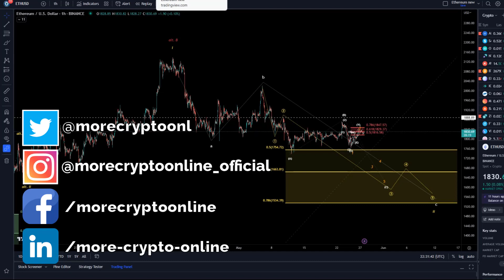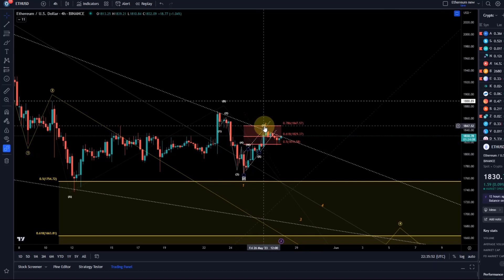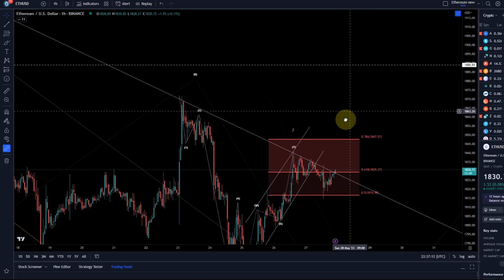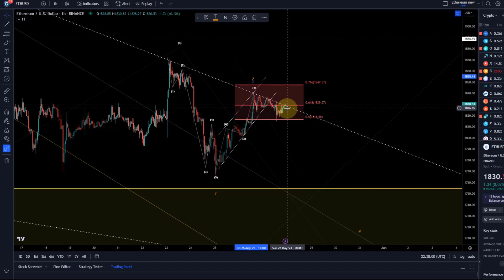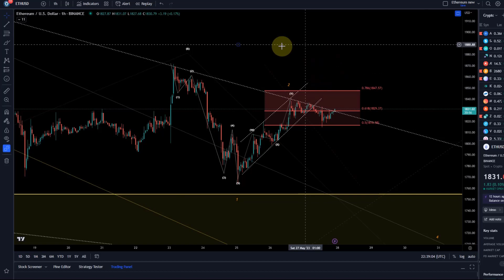Ethereum ETH Price News Today - Technical Analysis Update, Price Now! Elliott Wave Price Prediction!